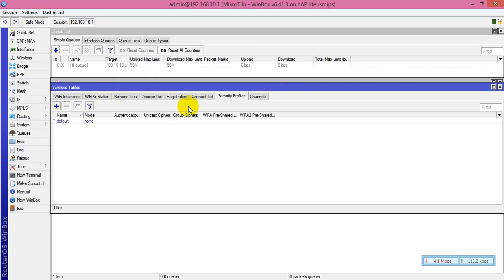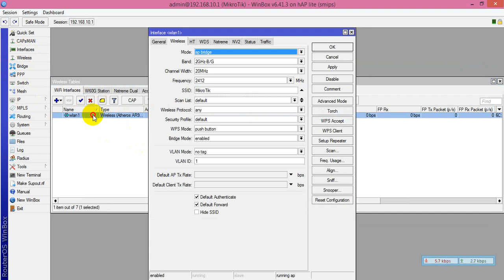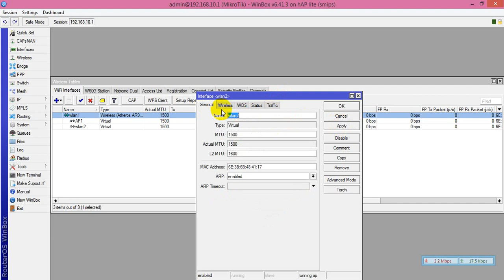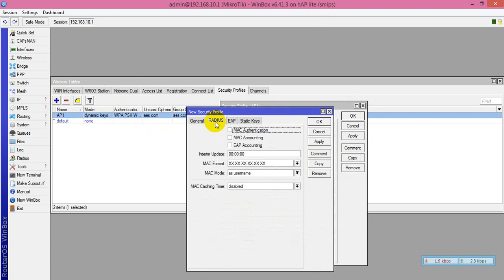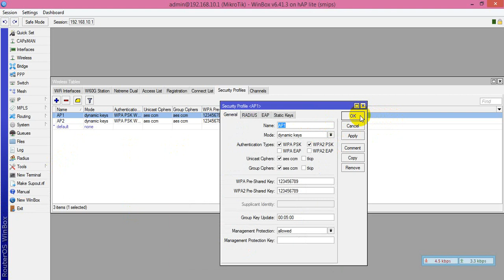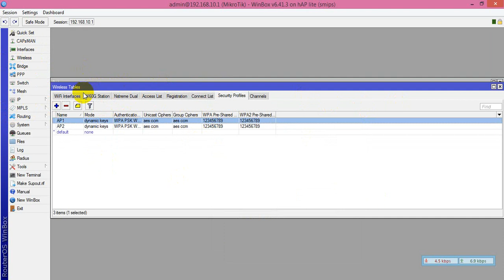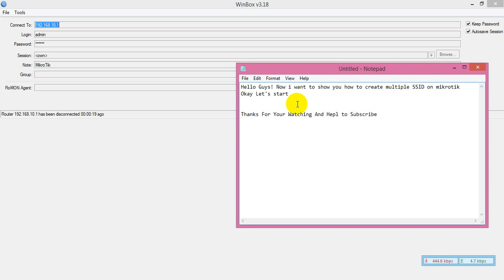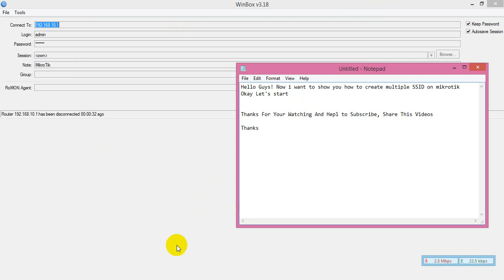Mikrotik || how to configure Multiple SSID on Mikrotik